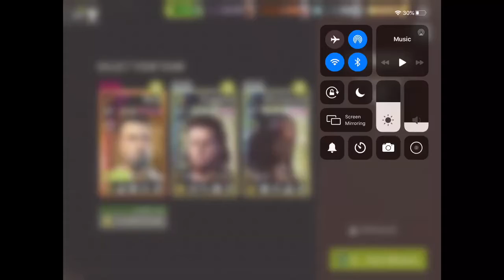Lakeside Getaway - 36.1 Occupied - Melee